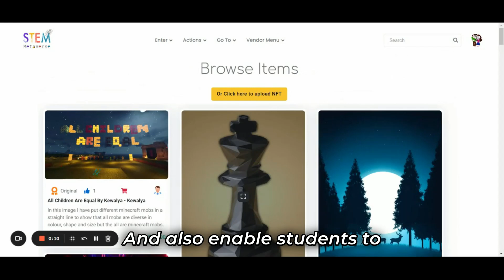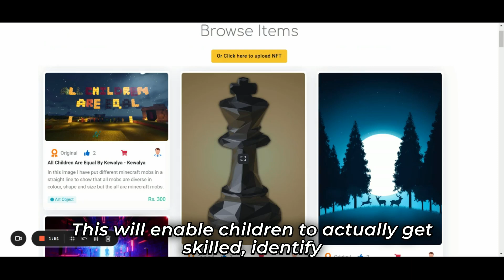I am a School Student? How Can I Earn from My Talents?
🌟 Welcome to STEM Metaverse! 🌟

🎥 In this video, we delve into the vision behind STEM Metaverse, a revolutionary platform reshaping the landscape of STEM education in India.  We will also show you how our Talent Platform, Zoodle.in works.

Founded by IIT-IIM-MICA alumni, STEM Metaverse offers a holistic and innovative approach to learning, integrating Science, Technology, Reading, Engineering, Art, Math, and Mental Health (STREAMM).

💡 Discover how we're connecting teachers, students, publishers, and educational product manufacturers in both physical and virtual realms to provide a comprehensive education ecosystem. Our platform features dynamic learning modules, STEM courses, interactive content, and a marketplace for STEM products including robotic kits, lab-to-home kits, and more.

🔗 Learn more about our mission and explore our courses and products:
👉 STEM Metaverse
👉 Zoodle.in
👉 The Young Chronicle

👩‍🏫 Highlights:

Engaging STEM and STREAMM courses
Interactive and experiential learning
Customizable education journey
NFT-enabled marketplace
📈 Impact:

10K+ STEM subjects taught
2K+ learners
100+ student publications